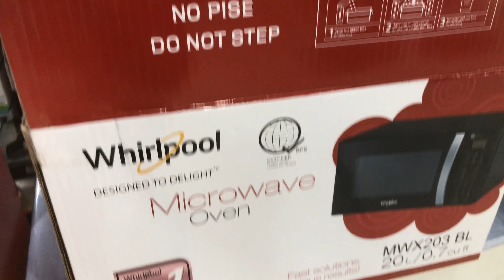unboxing Whirlpool 20 Liter Digital Microwave Oven MWX203 BL sa Abenson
Product Description
    20 Liter Microwave Oven
    Electronic Control
    LCD Display
    700 W Microwave Power
    6 Auto Cook Functions
    Reheat & Defrost
    60 Minutes Timer
    Child Lock

    Display Off
    Black Finish
    Interior Dimensions : ( H x W x D ) 7.75 x 12.5 x 11.75 in
    Exterior Dimensions : ( H x W x D ) 10.25 x 17.75 x 13.75 in
    1 Year Warranty on Service
    2 Years Warranty on Parts
    2 Years Warranty on Magnetron